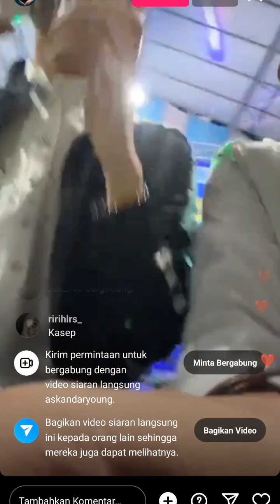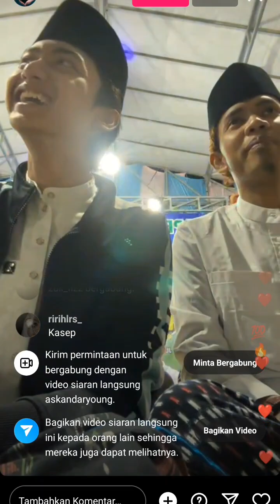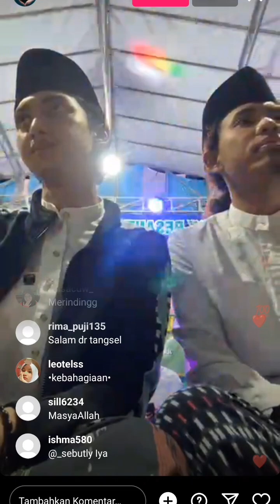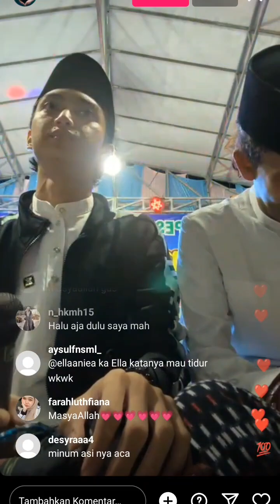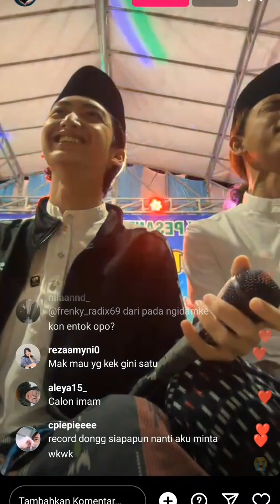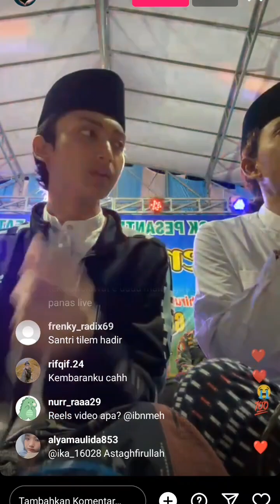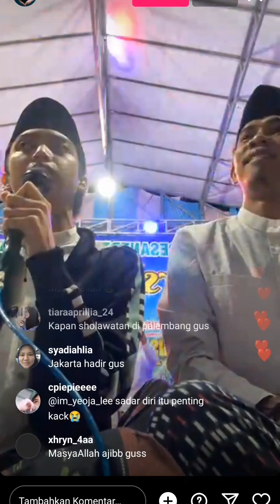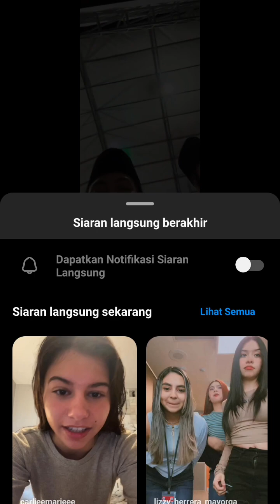FULL SHOLAWAT PART 2 GUS AZMI CAK FANDY LIVE LAMPUNG 27 FEBRUARI 2023...